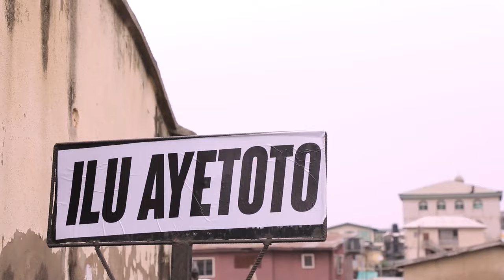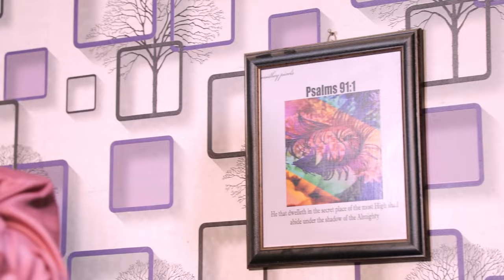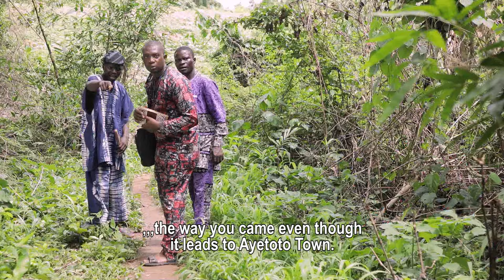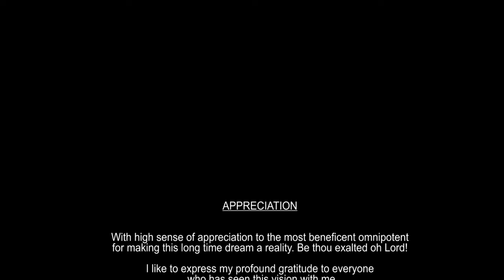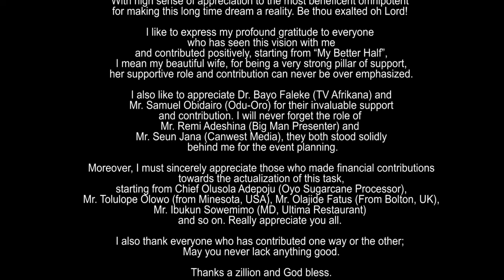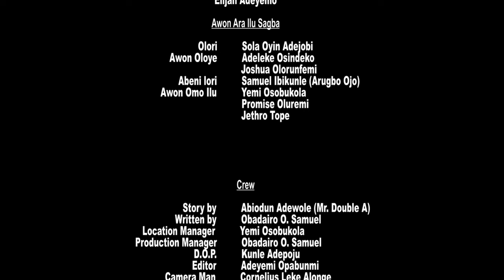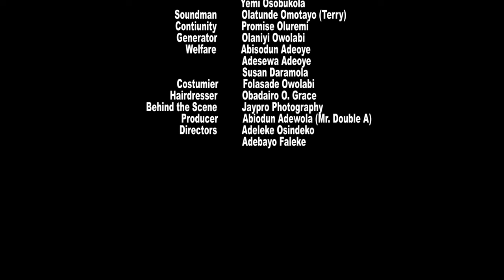ARIBISALA is Finally Here